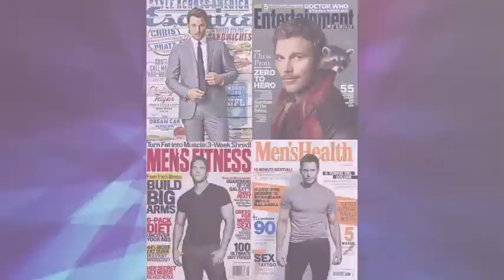明星大变身 赛琳娜彻底走出B宝阴影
明星们经常改变他们的造型,但没有人像这六位改变得这么大。我们来看看他们从2014年到2015年的变化。